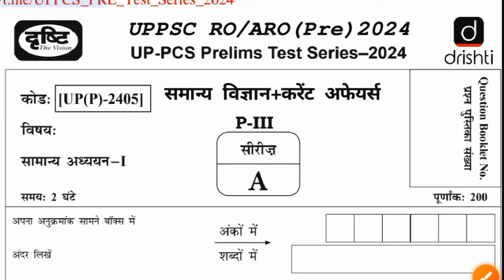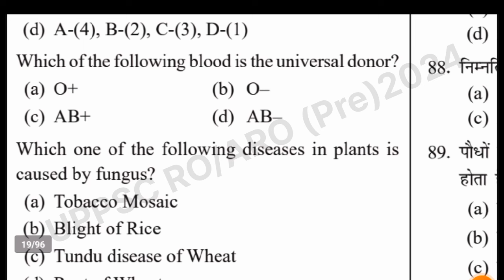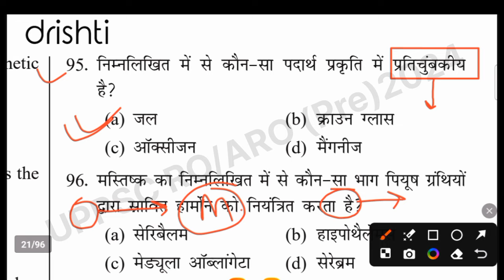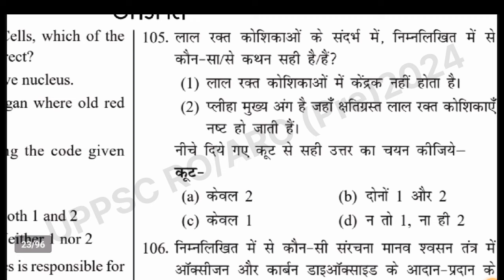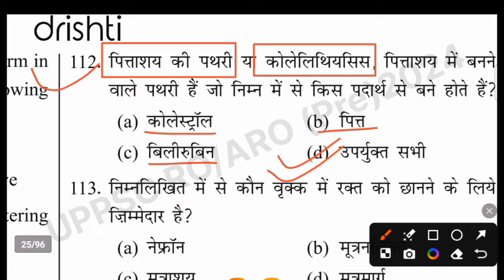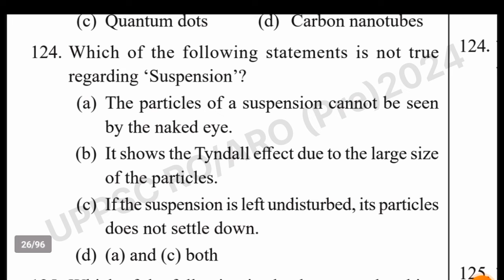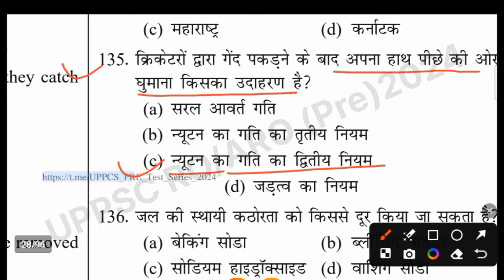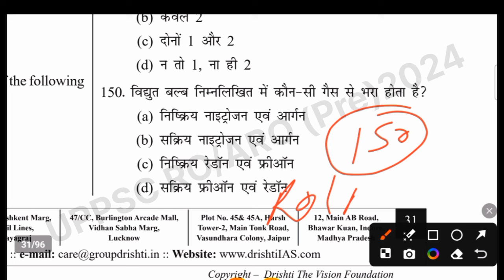दृष्टि IAS: UPPSC RO ARO PRE 2024 (General Science+Current Affairs) Part -2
दृष्टि IAS: UPPSC RO/ARO (PRE) 2024 (General Science and Current Affairs) @Balaji_learning_Zone

Thanks 🙏🙏
    🇮🇳🇮🇳🇮🇳जय हिन्द 🇮🇳🇮🇳🇮🇳